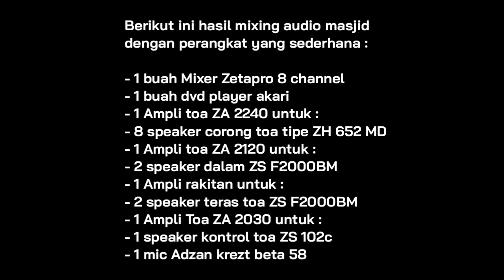HASIL MIXING AUDIO MASJID DENGAN PERANGKAT SEDERHANA ‼ VLOG 009